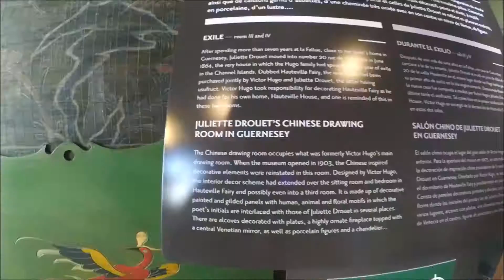歐洲自由行 EP.21 繼續行博物館 + 食Laduree + 買平野！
MissTinaB 遊歐洲 Day 12

大家有D咩問題或者想知更多行程資料都可以留言問我架 ^U^

笫十二天行程 ^U^

+ Maison de Victor Hugo
6 place des Vosges, Paris, France,gg
Closing times : Monday   Opening times : 10am to 6pm

+ MUSÉE NATIONAL PICASSO-PARIS
5 rue de Thorigny, 75003 Paris, France
Open from Tuesday to Sunday :9:30 to 18:00  Closed Monday.

+ Chez Helene [candy shop]
28 rue Saint Gilles 75003 Paris - FRANCE

+ Laduree
16-18 rue Royale 75008 Paris
Tél. : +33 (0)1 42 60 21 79
THE TEA SALON WELCOMES YOU:
From Monday to Saturday from 8:00 a.m. to 8:00 p.m.
Sunday and Bank Holidays, 10:00 a.m. to 7:00 p.m.
THE SHOP WELCOMES YOU:
From Monday to Thursday from 8:30 a.m. to 7:30 p.m.
Friday and Saturday from 8:30 a.m. to 8:00 p.m.
Sunday from 10:00 a.m. to 7:00 p.m.

+ C&A
23 Boulevard de la Madeleine、75001 Paris

+ Decathlon
23 Boulevard de la Madeleine、75001 Paris